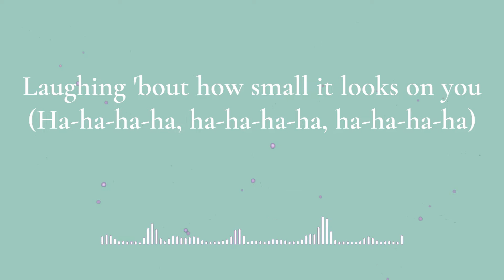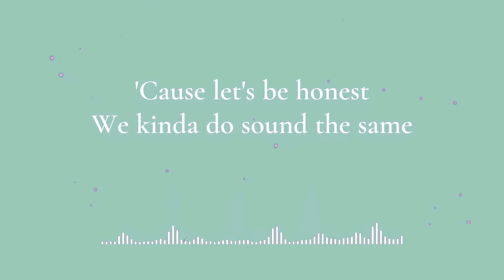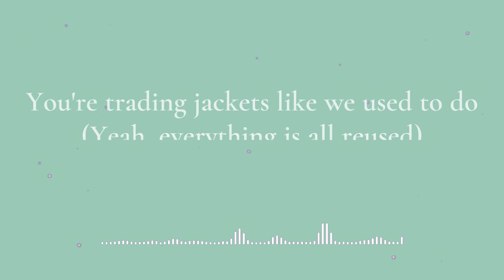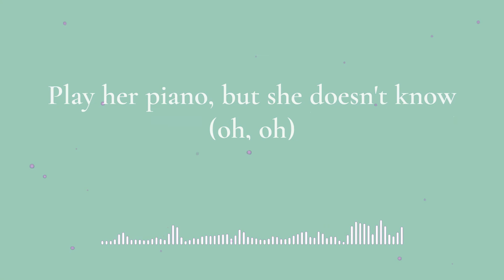Olivia Rodrigo - Deja Vu (Lyrics)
Original Song By : Olivia Rodrigo